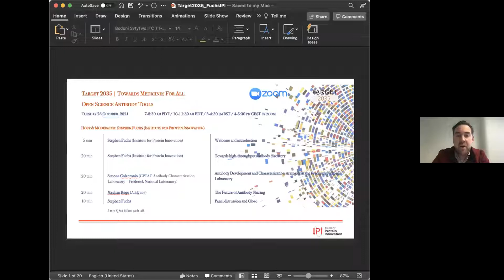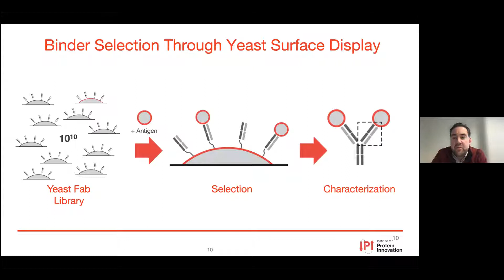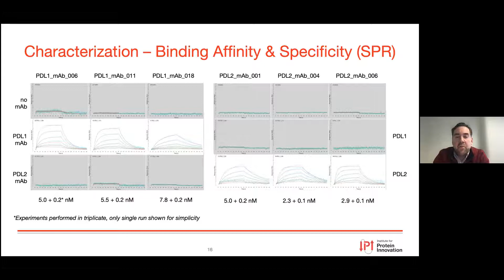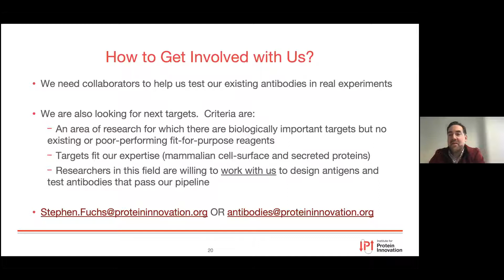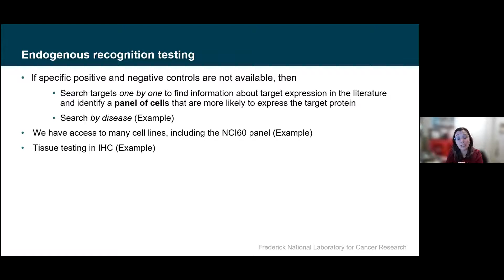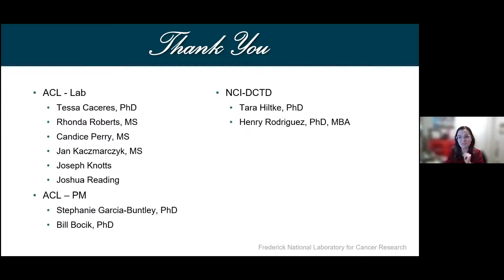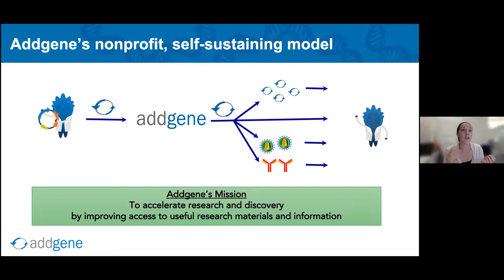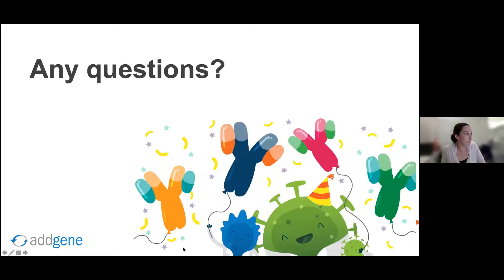Open Science Antibody Tools – 26 October 2021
The Target 2035 monthly webinars highlight relevant research topics with a mixture of talks and discussions by prominent scientific leaders and young scientists giving their perspectives and demonstrating the latest enabling technologies.